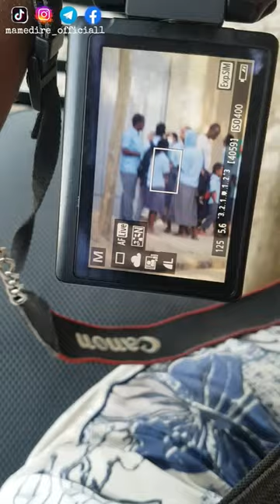Dire dawa streat photography